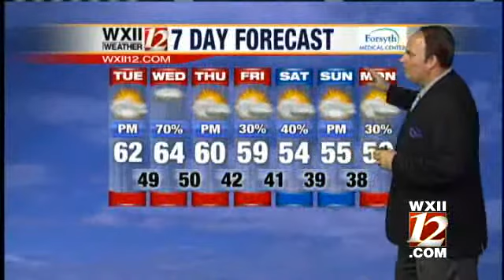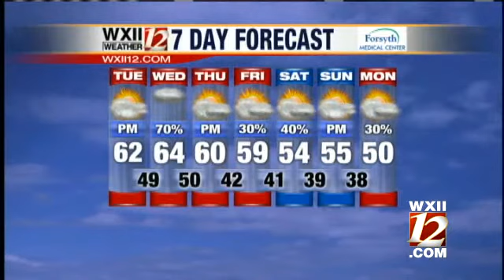Video Cast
Austin Caviness takes a look at your Tuesday forecast...